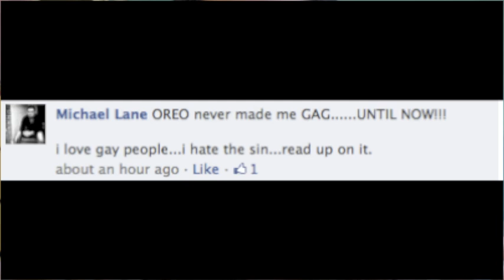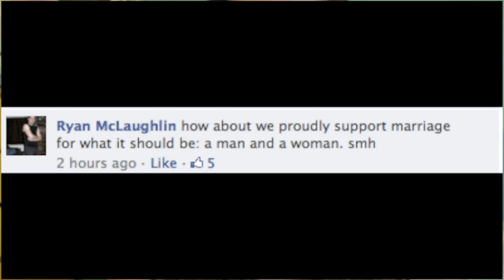GAY COOKIES!!!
My rant on people who are afraid of gay cookies and any food that makes them think of gay sex.